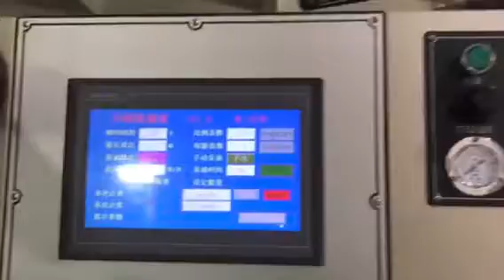Shrink film printing on C.I letterpress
The new LED UV for 20um POF and 30um PVC shrink film printing.up to 80m/min. Printed by HONTEC C.I Press.